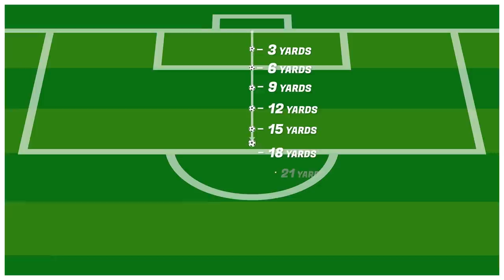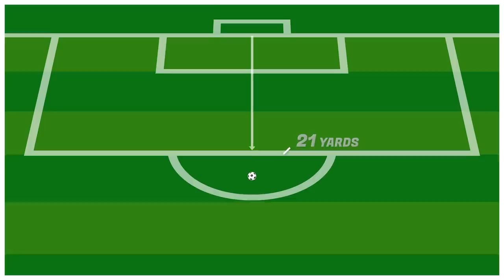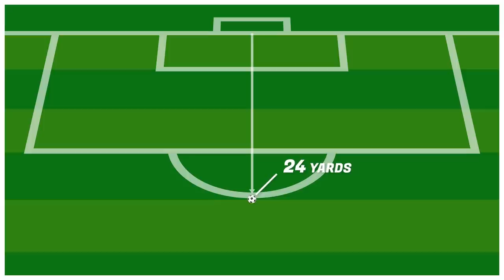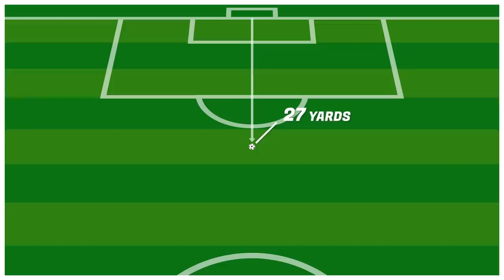Scoring 1 AMAZING Goal From 1-40 Yards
Wowie!

If you want to know how I use popular music in my content - Lickd provide an affordable service to license mainstream music for use in monetised content.

2:19 | Riton x Nightcrawlers feat. Mufasa & Hypeman - Friday

10:41 |  Katrina & The Waves - Walking On Sunshine